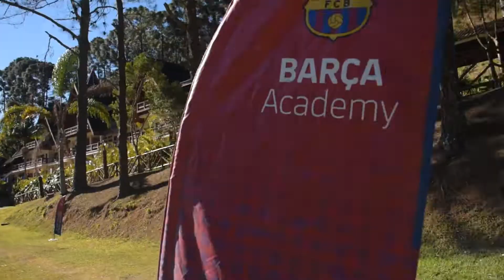Férias no NR 21/07/2020